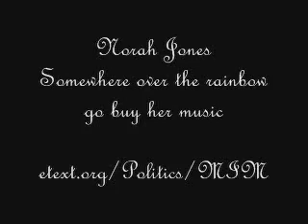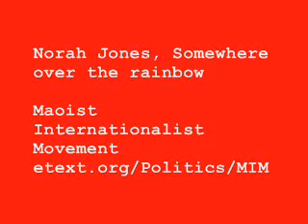Norah Jones Somewhere Over The Rainbow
brings a video for Norah Jones beautiful song "Somewhere over the rainbow".